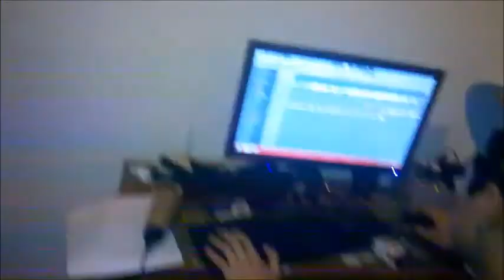UNA NOCHE CON G.D RECORDS!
un video de una noche con G.D Records!.